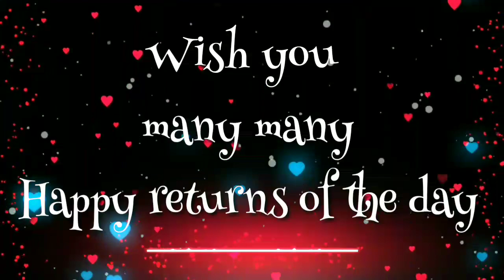12 July Special Happy Birthday Status Video, celebration Birthday/sagar_art